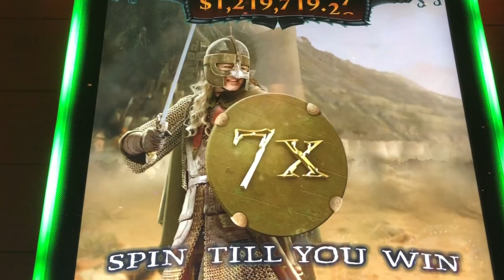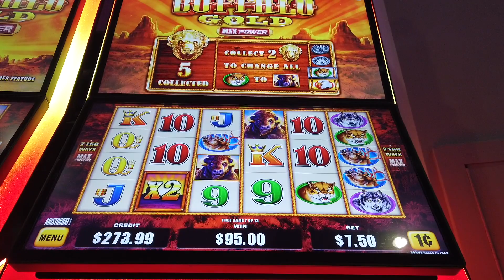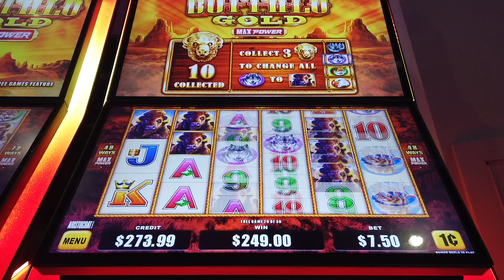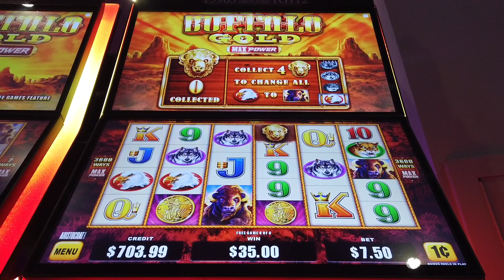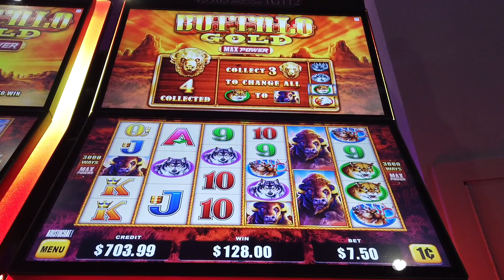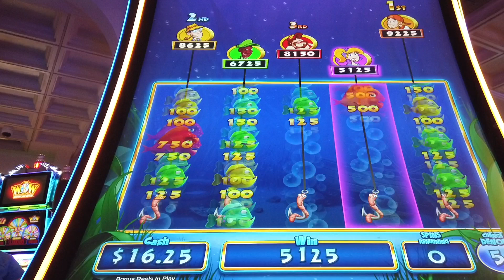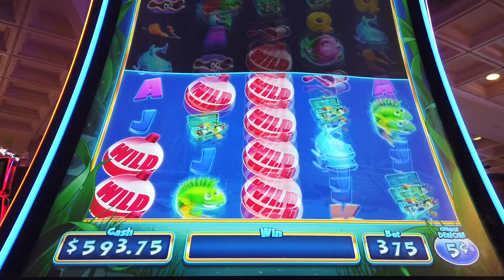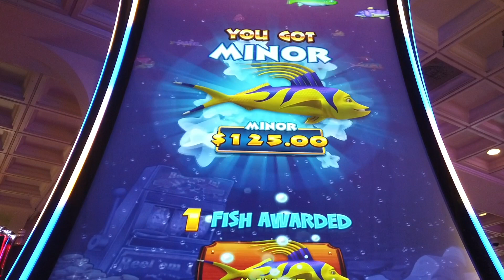4 Coin Retrigger on Buffalo Gold Max Power = BIG WIN!